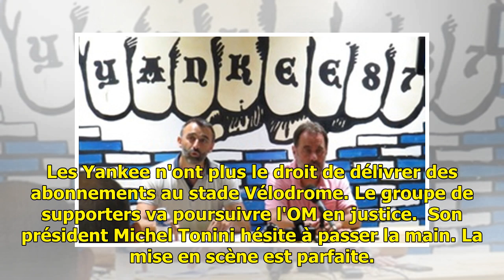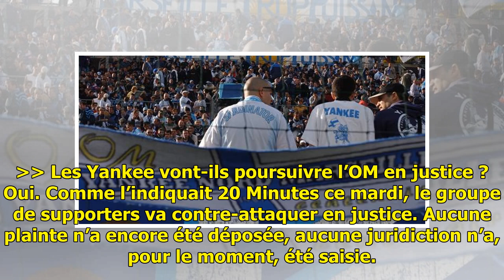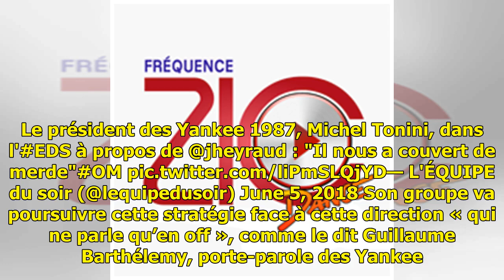OM: «On va devenir un club de bridge?» Sanctionnés par le club, les Yankee sont dans le flou... L...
OM: «On va devenir un club de bridge?» Sanctionnés par le club, les Yankee sont dans le flou... Leurs membres aussi